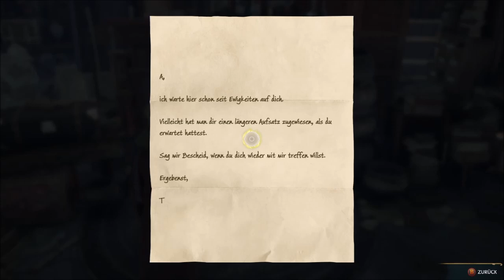Let`s Play Hogwarts Legacy #21 ~ Erste Flugstunde und der Raum der Wünsche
▽ Aufklappen ▽